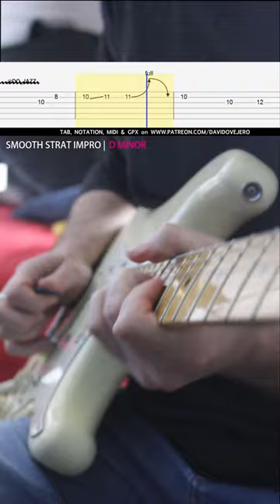Tabs on my Patreon Page! 🎸